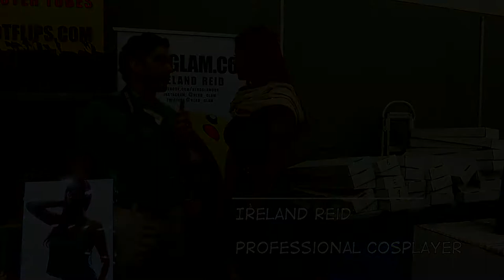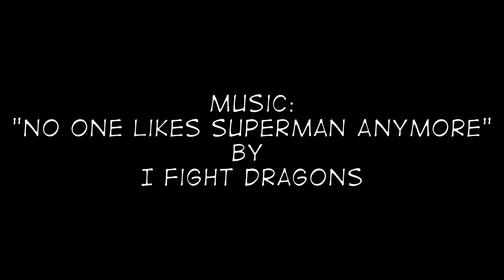Baltimore Comic-Con 2017: First Annual Ringo Awards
Video of the FIRST EVER Ringo Awards!